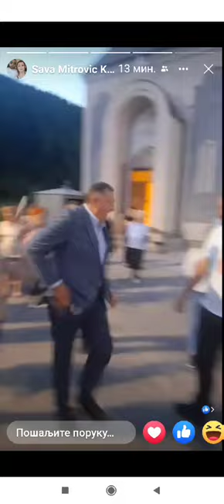EKSKLUZIVNO - samo bahato, Dodik slijeće u Podgrab na žurku Nedeljka Eleka i koncert Goci benda